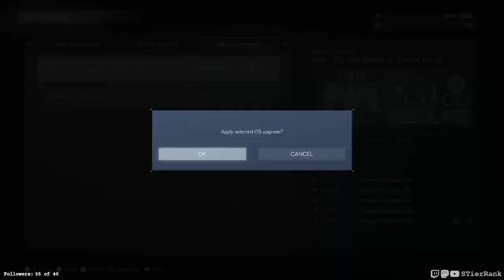Armored Core VI Fires of Rubicon - 11